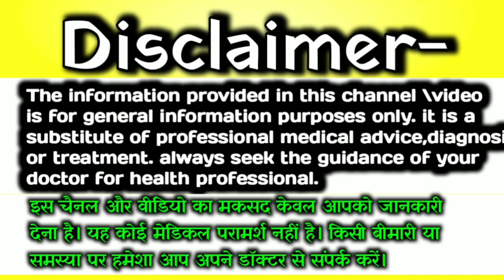💁इन 2 लक्षणों में से एक भी है तो लड़का🥳 ही होगा? Baby Boy Symptoms During pregnancy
Topic cover-
teesre mahine Mein ladka hone ke Lakshan
3rd month pregnancy ladka hone ke Lakshan
pregnancy ke treesre mahine me ladka hone ke Lakshan
garbh mein ladka hone ke Lakshan teesre mahine me